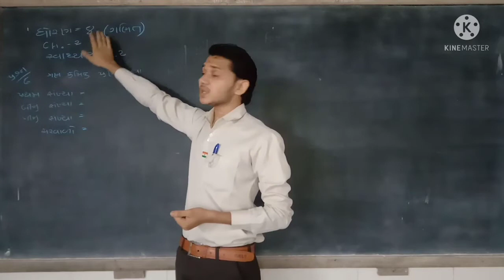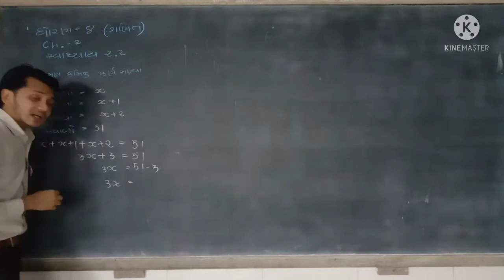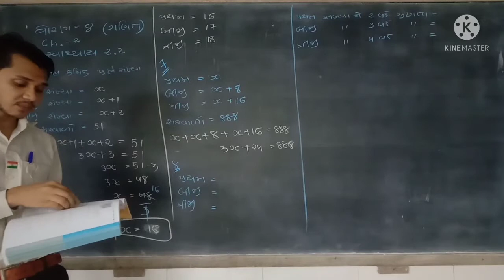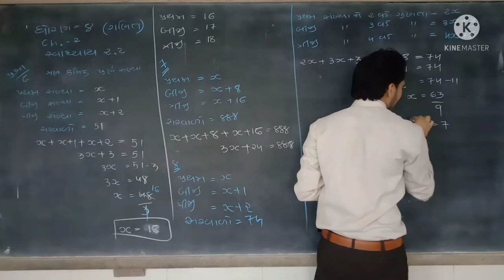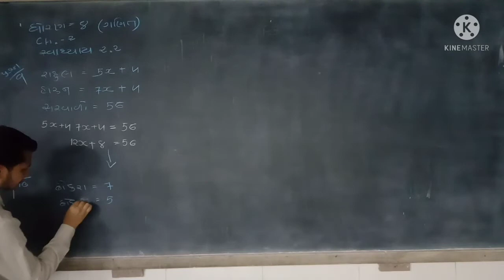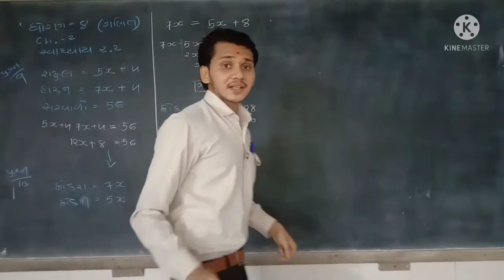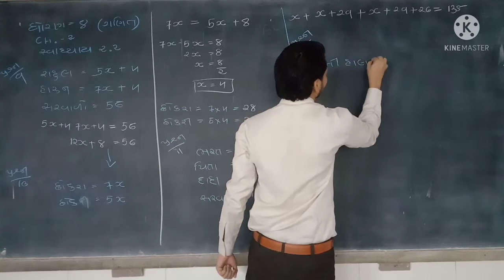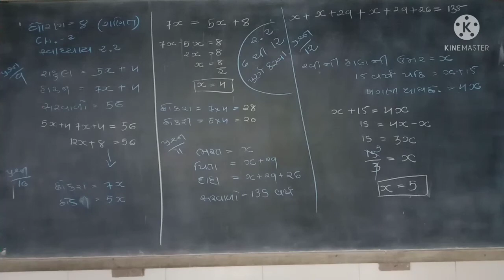std 8 // maths // ch 2 (2.2 Que 6 to 12)